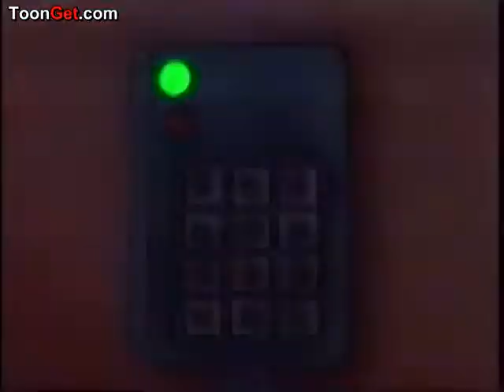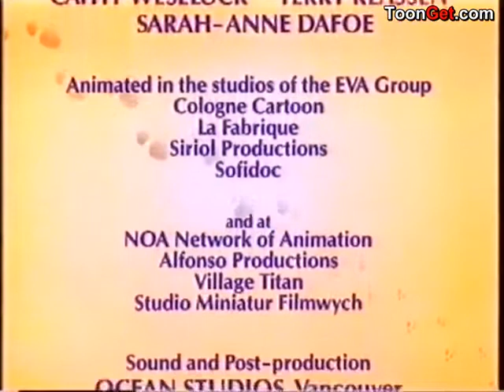Billy the cat (full episode) THE CAT THAT COULDN'T MIAOW